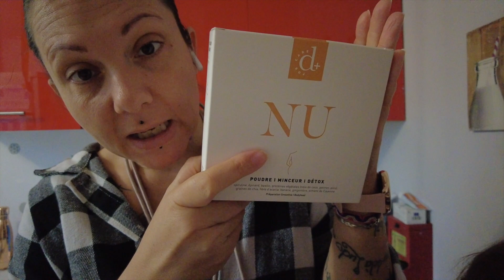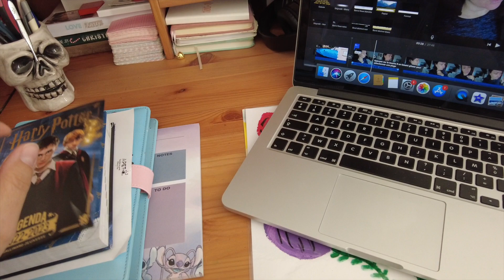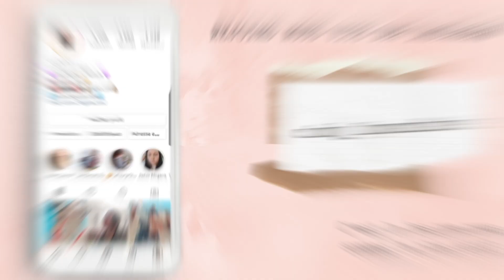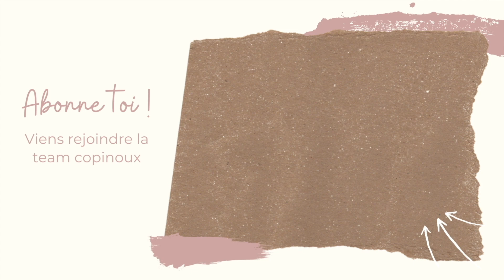*VLOG* Ces petits bouts de bonheur qui font avancer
BILAN PERTE DE POIDS GRATUIT

⬇👩‍💻 MA BOUTIQUE EN LIGNE 👩‍💻⬇
( Fais ton Beauty afinity en répondant aux questions pour créer ton diagnostics 100% personnalisé et GRATUIT .( Accepte bien l'activation du programme fidélité à la fin pour profiter de t'es avantages )

❤ Instagram : cindy_limparfaite ou le lien direct

Un petit déjeuner en amoureuse , des nouvelles partenaires juste des petits bouts de bonheur qui sont énormes à prendre

Produits / Chaînes  mentionné(e)s :

Ma montre connectée
★ Mon Application développement photos favorite LALALAB tu as une réduction avec mon code CINDY20